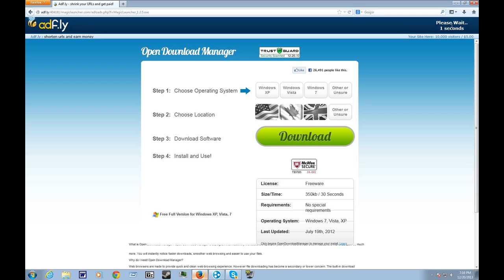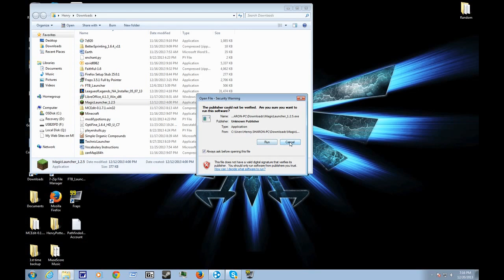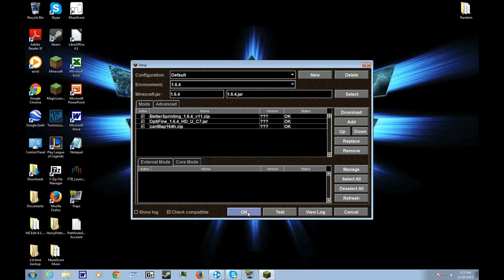Tutorial: How to Install Magic Launcher 1.2.5 for Any Version of Minecraft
Hey Wizards! Henrypotter999 here! Today I have an awesome video on how to download Magic Launcher 1.2.5:

1.) and then download the version.

2.) Install the launcher.

3.) Install whatever mods you like.

4.) Enjoy!